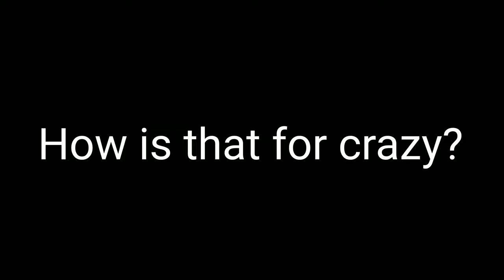Homesteading can be crazy most of the time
The long story the chickens are molting, probably not being too receptive to the rooster. They haven't had time to take a bath, wash their hair, put on makeup, straighten their tail feathers, do their nails but he doesn't care. He has needs. His needs will be met!

Yea, so if you are wanting to homestead, just realize it gets pretty crazy at times animal will be animals but you get used to it